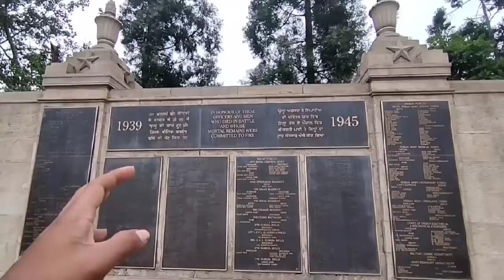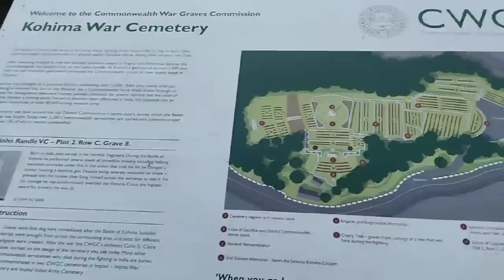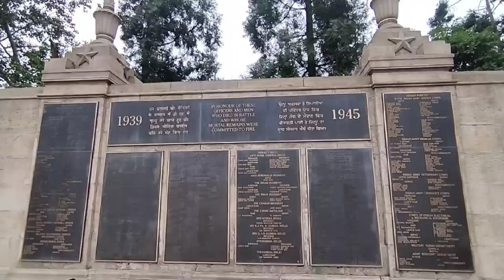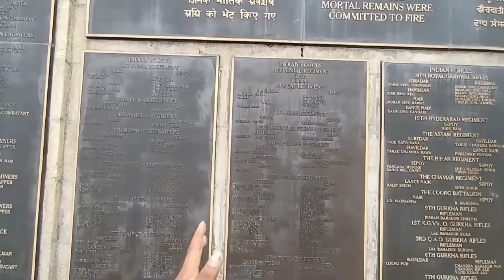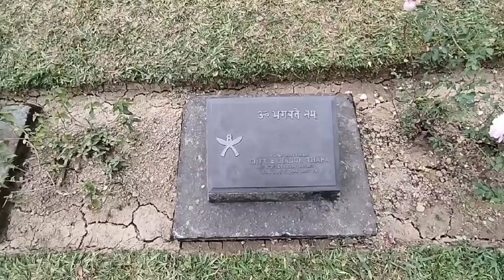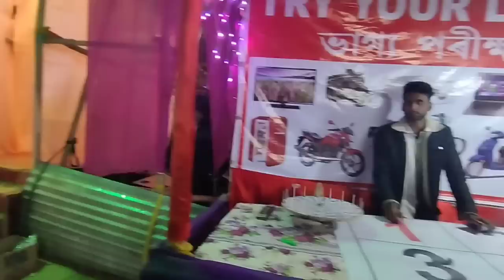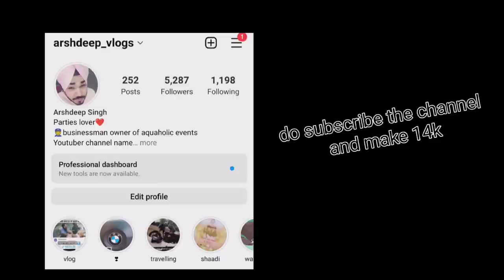life mein first time Nagaland Ka Mela riding giant wheel